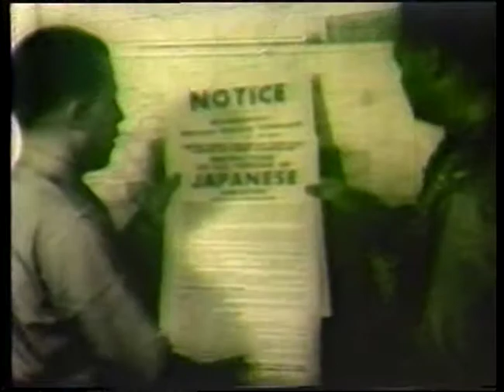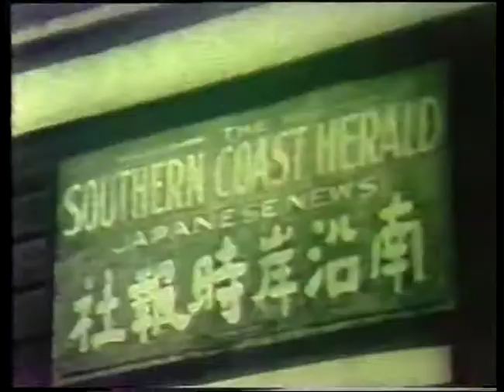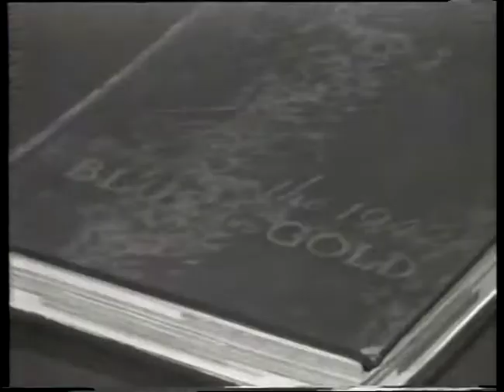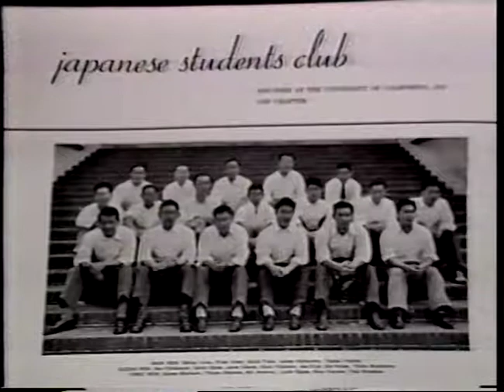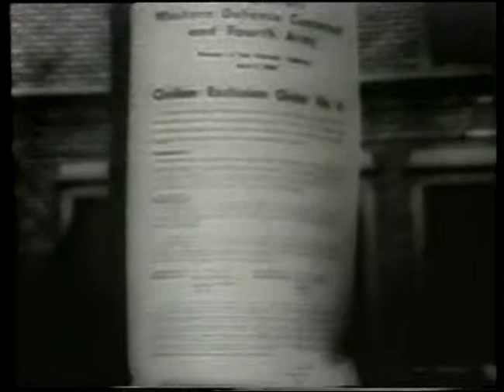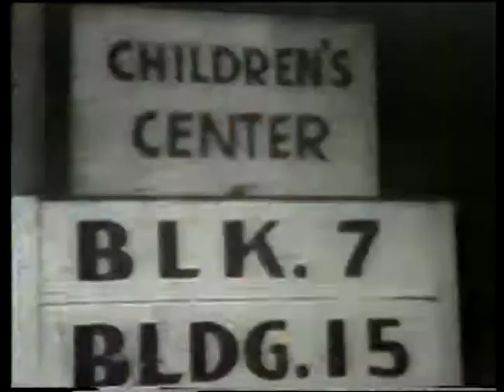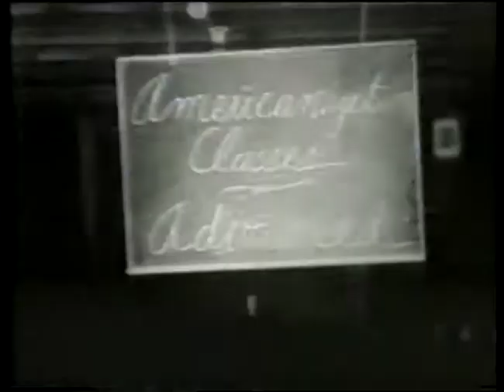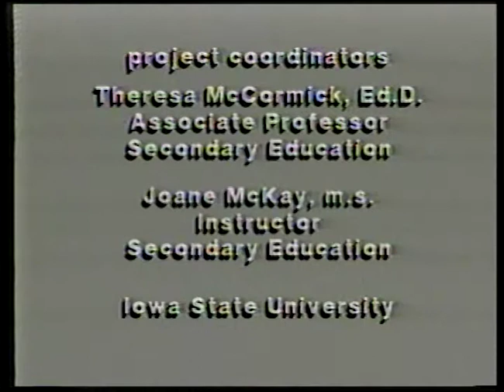The Japanese American Internment Our Story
Produced by the Media Production Unit, Media Resources Center, Iowa State University.
Authors:
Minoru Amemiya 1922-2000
Grace Amemiya
Sarvinder Bal
Diana Jackson
Joane McKay
Subjects:
Japanese Americans -- Evacuation and relocation,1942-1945 -- Personal narratives
World War, 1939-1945 -- Japanese Americans
Description:
In 1942 over 100,000 Japanese Americans and Japanese citizens living on the west coast of the United States were relocated to internment camps in the interior of the United States. Two students ask questions about these camps of a couple who lived in one of the camps.
Alternate title:
Japanese-American experience : our story, Grace & Min Amemiya
Creation Date:
1988
Format:
1 videocassette (ca. 39 min.) : sd., col. with b&w sequences ; 1/2 in..
Notes:
Funded by an Iowa State University Instructional Development Grant.
Credits:
Project coordinator, Theresa McCormick.
Performers
Speakers: Min and Grace Amemiya ; interviewers, Sarvinder Bal, Diana Jackson ; moderator, Joane McKay.
Language
English